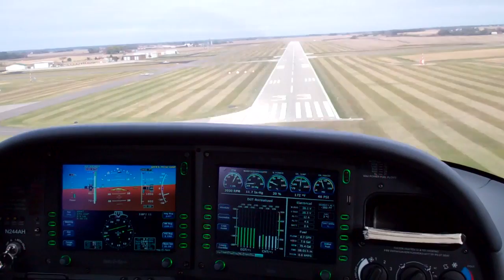MN2020: Holding Pattern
MN2020 Senior Fellow & Founder Matt Entenza shares remarks on the significance of air service to Minnesota transportation infrastructure.